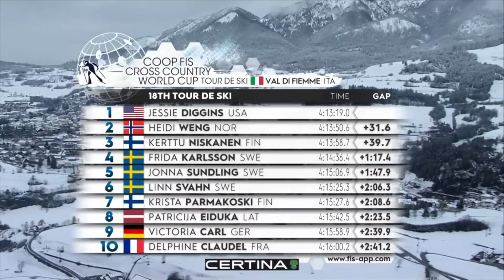Lundi sports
Ski de fond : 4ème podium consécutif sur la montée de l'Alpe Cermis pour la Bressaude Delphine Claudel, 10e du classement général du Tour de ski / Hockey (D1) les Wildcats d'Épinal débutent bien l'année avec un succès 7-4 face aux Remparts de Tours / Volley (EF) les Louves de Saint-Dié s'imposent 3-0 face à Harnes et restent leaders d'Elite Access / Handball : défaite des garçons d'Epinal Handball 21-28 face à la Stella Saint-Maur, victoire des Spinaliennes 37-29 face à la réserve de Palente Besançon / 1er Sprint Trail à Mattaincourt, support des championnats des Vosges de cross-country qui ont sacré entre autres Benjamin Polin et Marie-Lou Pierrat / Côté Sports avec Benjamin Polin, Jakub Sedlak & Anthony Perchat